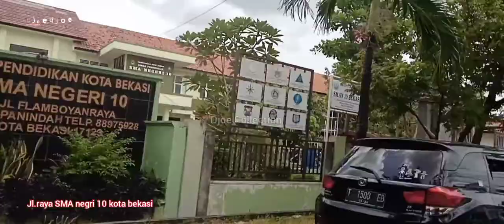HARAPAN INDAH|Kota BEKASI~INDONESIA🇲🇨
Melihat lebih dalam tentang sisi sudut jalan kota harapan indah,kota bekasi,jawa barat,indonesia.
Divideo kali ini saya akan menunjukan sisi lain jalan jalan di kota harapan indah,bagaimana video selanjutnya,dan seperti apa keindahan dari kota tersebut?...
Yu simak sampai selesai ya wan kawan...
Terima kaaih sudah mampir dan menonton...semoga video kali ini bisa menghibur dan memanjakan mata kalian ya wan kawan,selain itu,kalian juga akan lebih tau lagi tentang sudut perkembangan kota bekasi dan sekitarnya.
 wassallam...